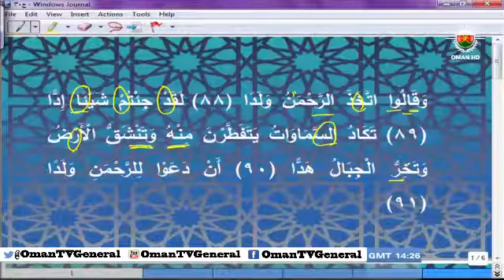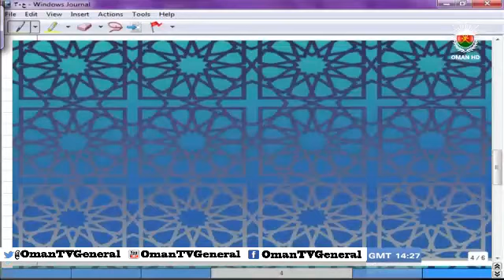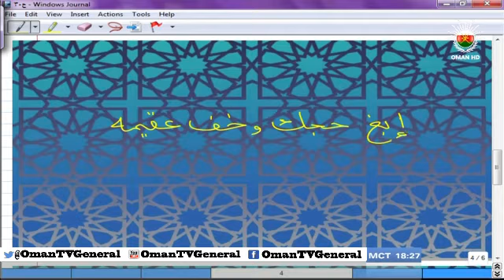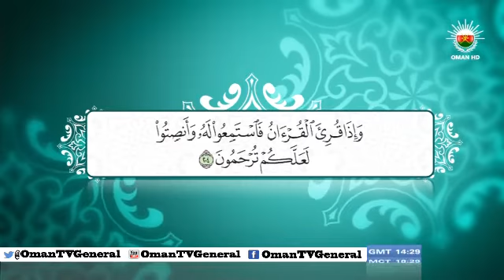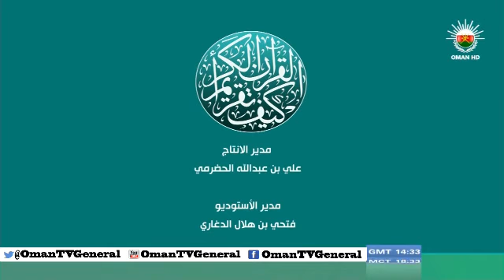كيف تقرأ القرآن الكريم "الحلقة 30" الخميس ٣٠ رمضان ١٤٣٤ هـ